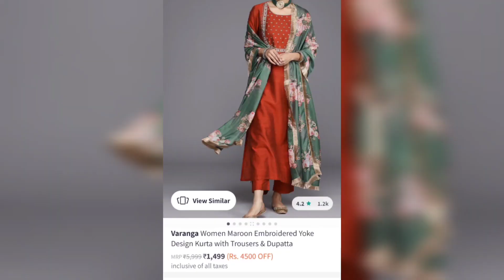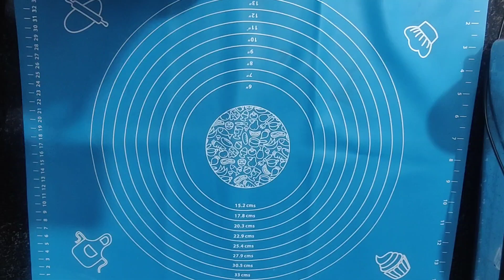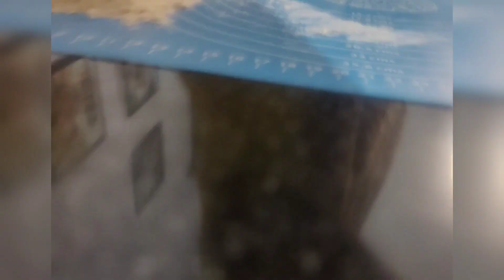Myntra dess haul/ಚಪಾತಿ ಮಾಡುವುದು ತುಂಬಾ ಸುಲಭ home kannada #myntra